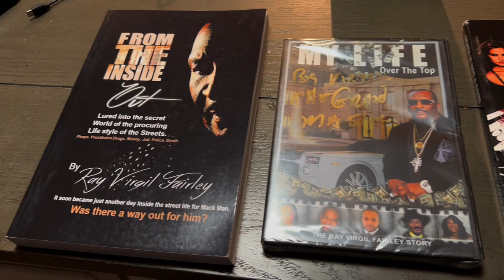TTS SEASON 3 EPISODE 4-GRANDMASTER VIRGIL FAIRLEY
Grandmaster Virgil stopped in town and blessed us and KP with some jewels of the game, his 60 year legacy, and where’s he’s headed, right here on ttspodcast